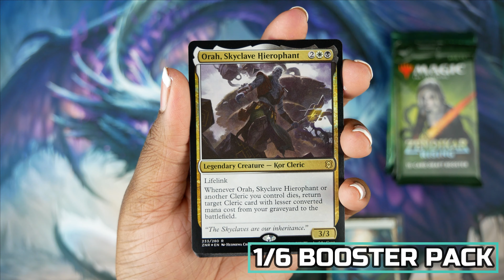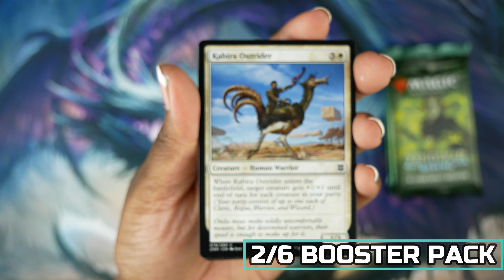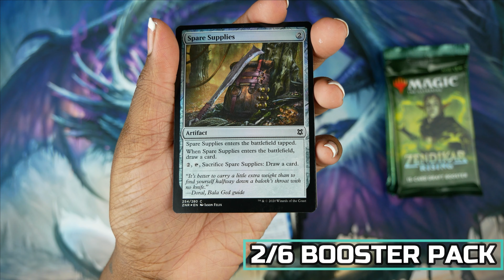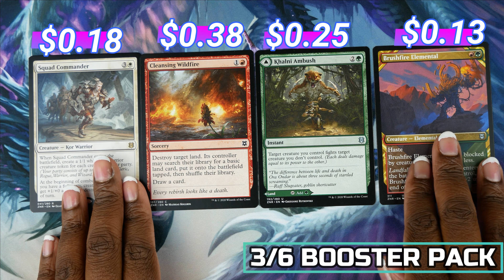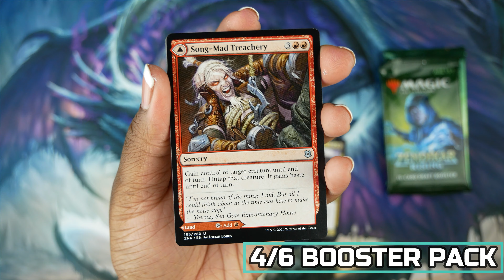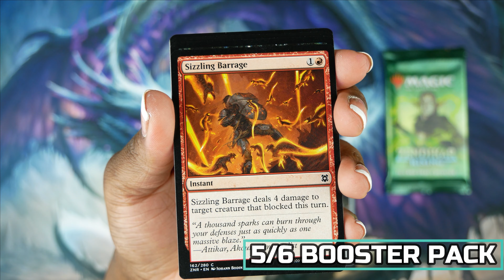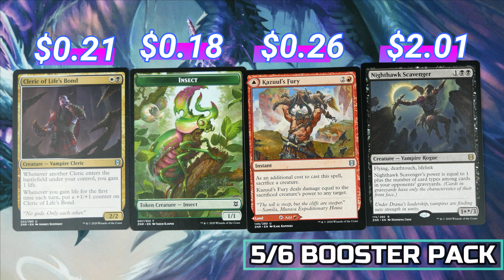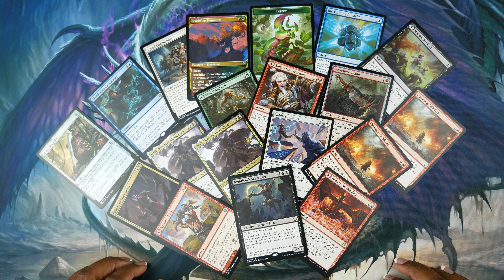ZENDIKAR RISING BOOSTER OPENING - MAGIC: THE GATHERING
Hey everyone! Thanks for checking out my video! In this video we will be opening 6 Zendikar: Rising booster packs. I had a really great time opening these so I hope you guys enjoy the video!

If you are new here I'd like to welcome you to GOLD HAT PRODUCTIONS.
This is where you can stay up to date on all my Firefight Break Downs/ Strategies/ Game-Play Guide/ Tips and Tricks/ Collectibles Guides / Achievement Guides and SO MUCH MORE!!!

--- GOLD HAT